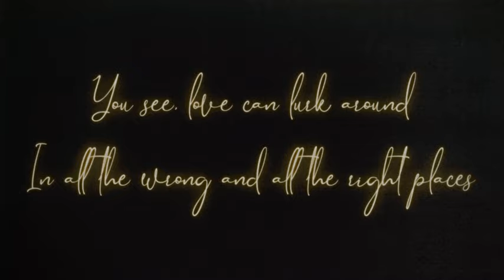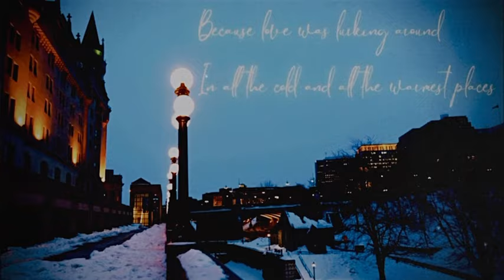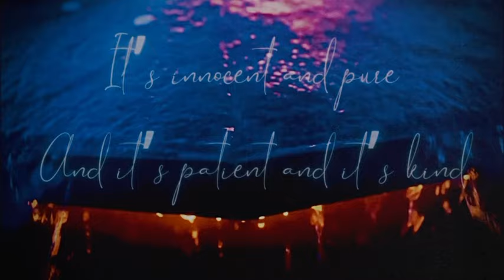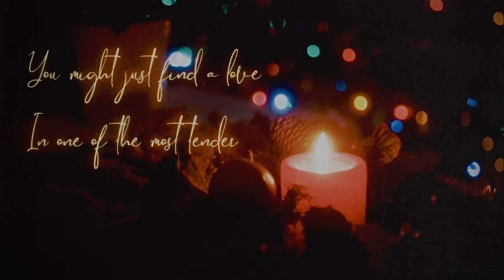Unsuspecting (Official Lyric Video)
Recorded at More Than A Song Studios
"Unsuspecting” aka "Unsuspecting Places"
Written and Performed by: Danah-Lee
Tracking and Studio Production By: Danah-Lee Krieger
Mixed by: Shochi Shams
Mastered by: Shochi Shams

Special thanks to:
Jon Park Wheeler (Guitars and Bass)
David Campbell (Bass and Pedal Steel)
Alexandru Semeniuc (Violin)

For Carmen.